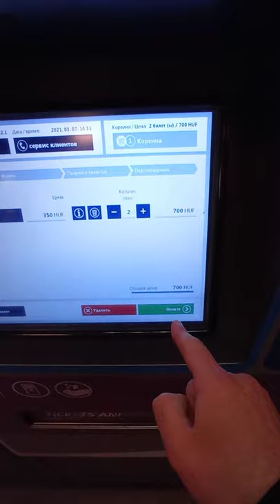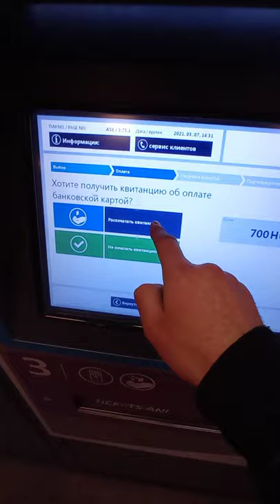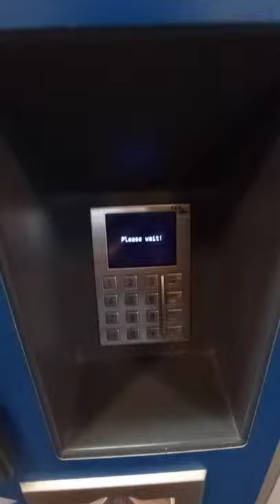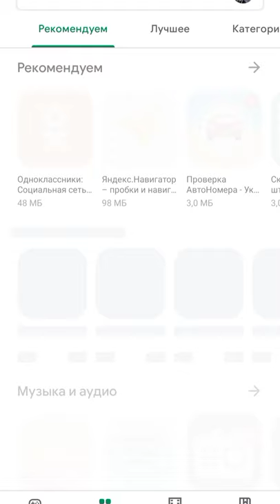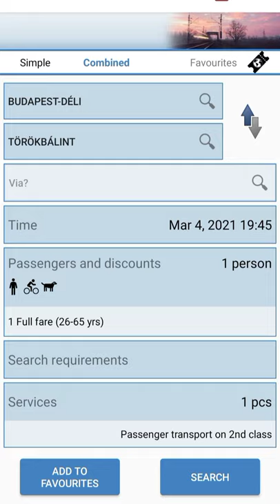Будапешт/Инфо-Турист.Билеты на городской транспорт.Mav-Start приложение для онлайн покупки билетов.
Приложение MÁV-START предоставляет полезную помощь в планировании поездки. MÁV знает все о поездах: после выбора времени поездки, места отправления и прибытия и выбора доступных скидок, оно поможет вам выбрать оптимальный маршрут. Кроме того, расписание предоставляет информацию о возможных пересадках и станциях, отображает цену билета и даёт возможность совершить покупку выбранного билета, привязав к приложению свою банковскую карту.